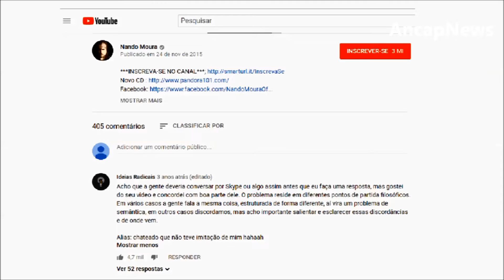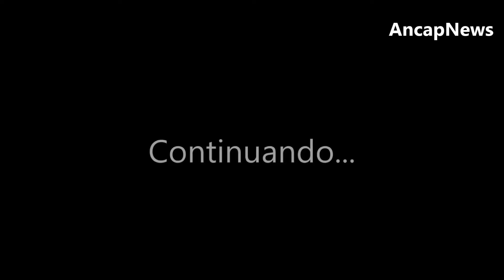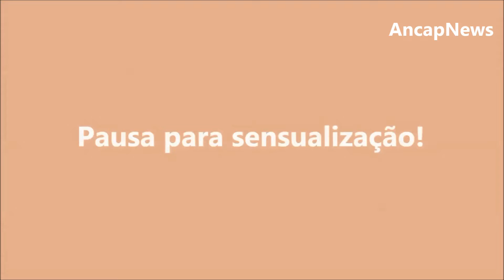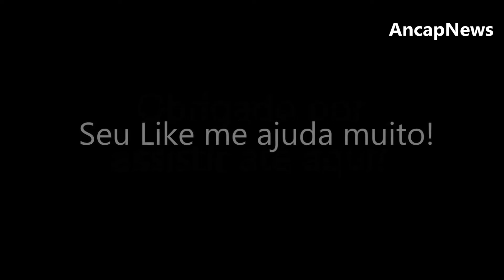Especial Ideias Radicais: Parte 4 (TRETA com Nando Moura)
31ª EDIÇÃO

O Ancap News é a primeira Mídia de notícias ancap do Brasil.